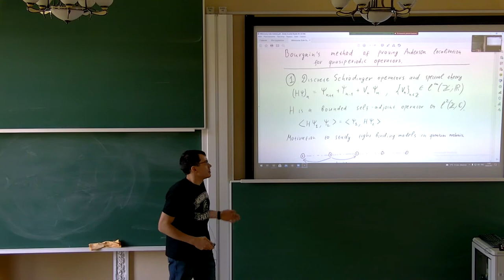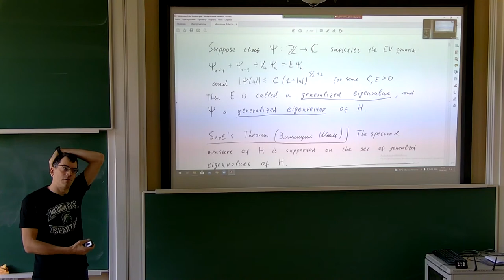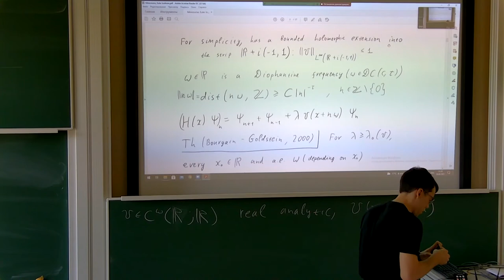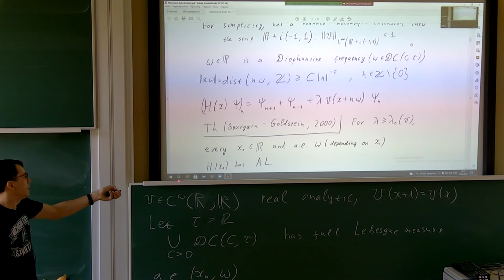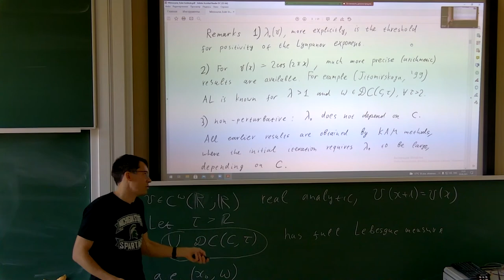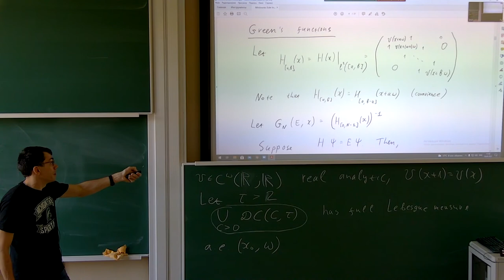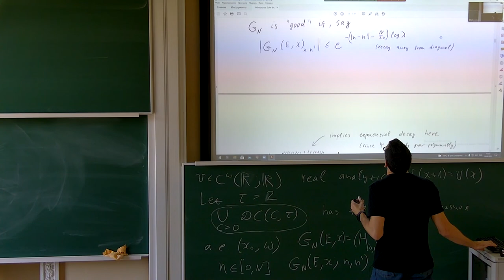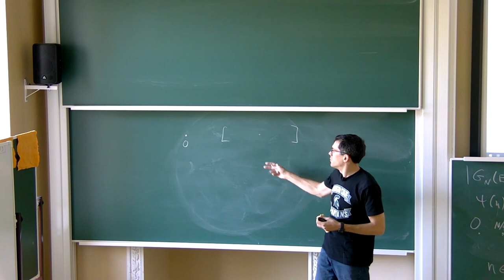Ilya Kachkovskiy | Anderson localization for quasiperiodic operators | Lecture 1 of 4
### Lecture 1 ###
Introduction. Spectral theory, Anderson localization and Green’s functions, general properties of quasiperiodic operators

A B S T R A C T

Anderson localization for Schrödinger operators can be described as the property of having purely point spectrum with exponentially decaying eigenfunctions. For random operators, it was discovered in 1958 by P.Anderson and proved rigorously in many different models. For quasiperiodic operators, perturbative methods of proving Anderson localization based on KAM theory were developed since 1980s. A common property of these methods is that the coupling constant at the potential needs to be large enough, depending on the Diophantine properties of the frequency. In particular, one cannot find a lower bound on the coupling constant that would guarantee Anderson localization for a full measure set of frequencies.

In 1998, S.Jitomirskaya obtained optimal (in measure-theoretical setting) non-perturbative localization results for the special case of the almost Mathieu potential. Shortly afterwards, J.Bourgain and his collaborators developed a non-perturbative approach that allows to treat one-dimensional quasiperiodic operators with arbitrary real analytic potentials. This approach combines several ideas from complex analysis, harmonic analysis, Diophantine approximation and semi-algebraic geometry. Modifications of this approach can also be applied to multi-dimensional models.

In this mini-course, we will consider the simplest non-trivial case of a quasiperiodic operator with arbitrary real analytic potential (one-dimensional and one-frequency), and establish non-perturbative Anderson localization for this operator using Bourgain's method.

Our goal is to be as self-contained as reasonably possible. Spectral theorem for bounded self-adjoint operators and Schnol's theorem will be stated without proofs. Knowledge of basic complex analysis and basic Fourier analysis is expected. No knowledge of semi-algebraic geometry will be assumed, but several facts will be stated without proofs.